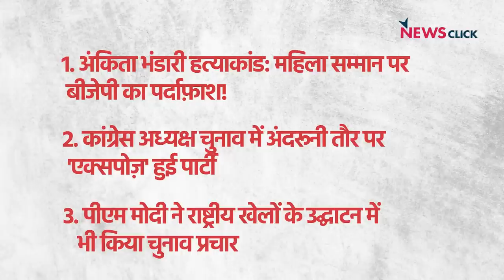Ankita Bhandari मर्डर पर BJP के चेहरे का पर्दाफ़ाश, Congress अध्यक्ष चुनाव में पार्टी हुई एक्सपोज़!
इंडिया की बात के इस एपिसोड में वरिष्ठ पत्रकार भाषा सिंह, उर्मिलेश और अभिसार शर्मा बात कर रहे हैं Ankita Bhandari हत्याकांड में शामिल BJP नेता के बेटे और कांग्रेस अध्यक्ष चुनाव में एक्सपोज़ हुई कांग्रेस पार्टी के बारे में। इसके साथ ही वे बात कर रहे हैं पीएम मोदी द्वारा राष्ट्रीय खेलों के उद्घाटन में किये गए 'चुनाव प्रचार' के बारे में।